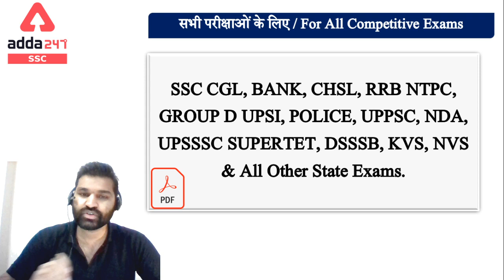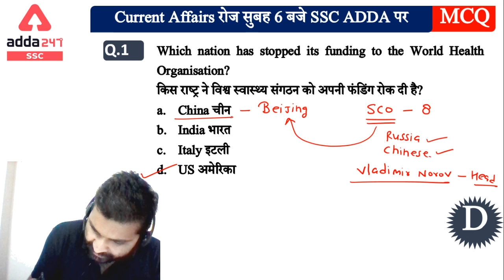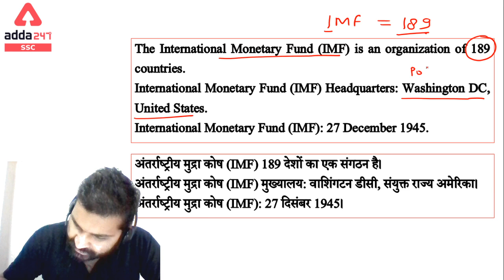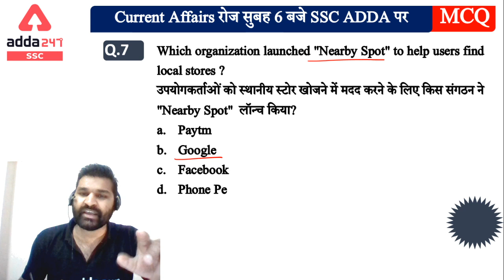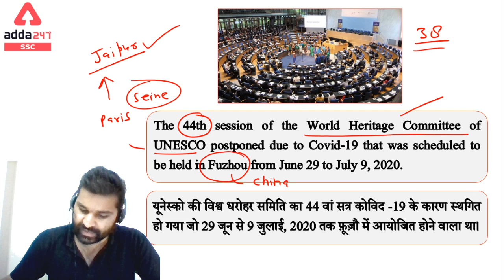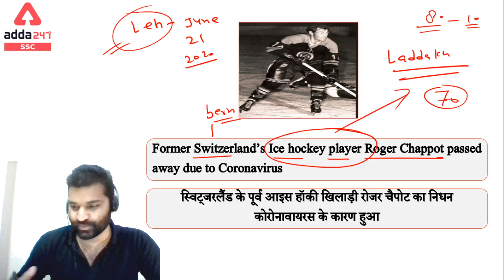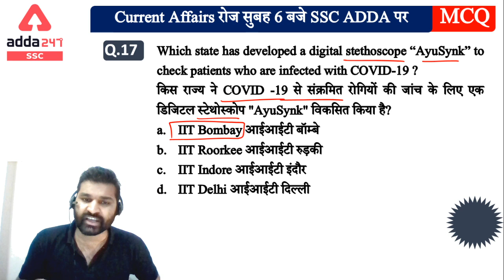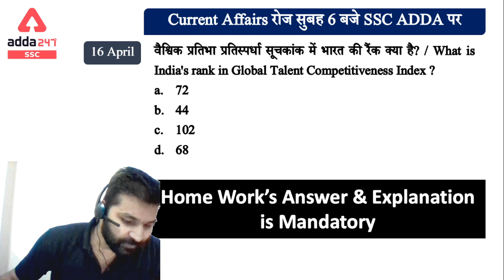16 April 2020 Current Affairs | Daily Current Affairs 2020 | Current Affairs Adda247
SSC Adda247 Live Class Schedule with Playlist Links:

⇒ All Exams Morning Show:
06:00 AM - Current Affairs
07:00 AM - The Hindu Editorial

⇒ RRB NTPC:
08:00 AM - RRB NTPC Reasoning
09:00 AM - RRB NTPC General Science
10:00 AM - RRB NTPC Maths
11:00 AM - RRB NTPC General Studies

12:00 PM - SSC CGL Maths Special

⇒ SSC CHSL:
02:00 PM - SSC CHSL Maths
03:00 PM - SSC CHSL English
04:00 PM - SSC CHSL General Studies
05:00 PM - SSC CHSL Reasoning

⇒ SSC CGL:
06:00 PM - SSC CGL Maths
07:00 PM - SSC CGL G. Studies/General Science - /
08:00 PM - SSC CGL Maths
09:00 PM - SSC CGL Reasoning - /
10:00 PM - SSC CGL English